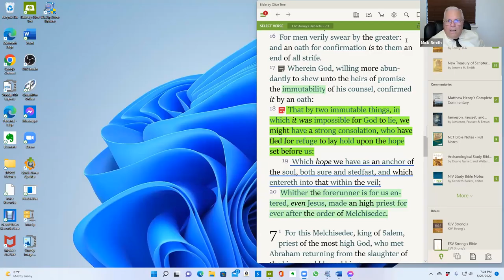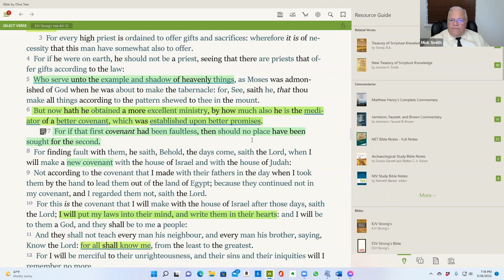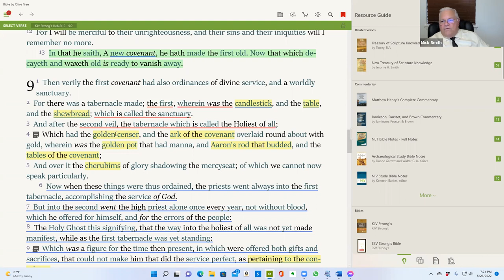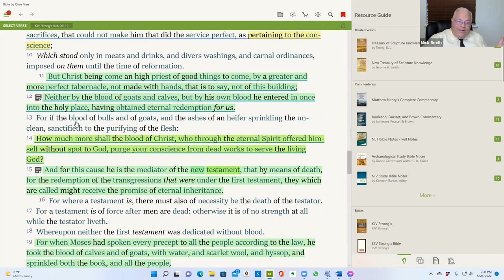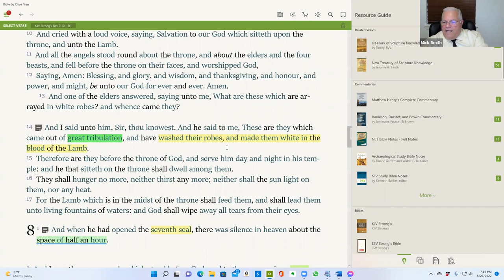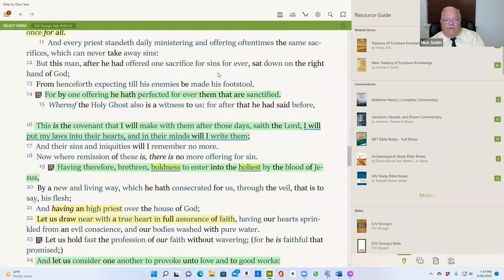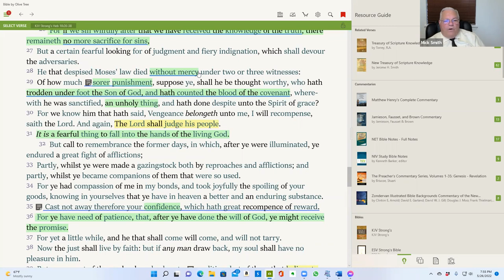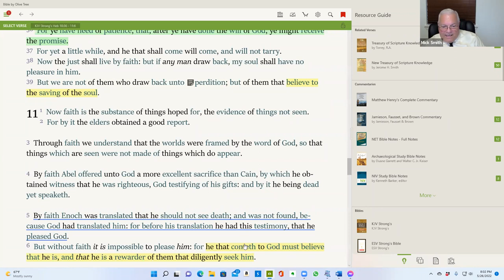Hebrews Chapters 8-10; Bro. Mick Smith Thursday Night Bible Study 05/26/22